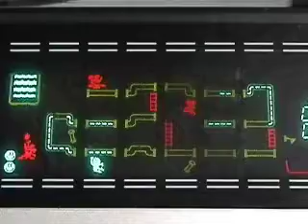Bandai Frisky Tom